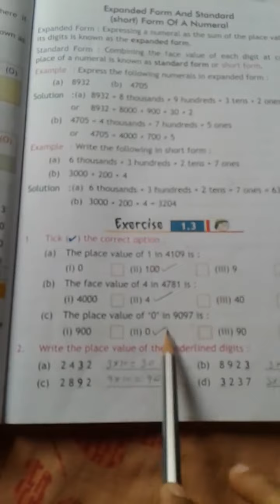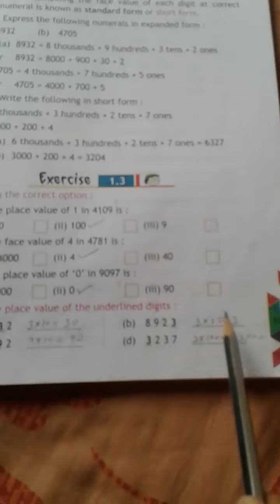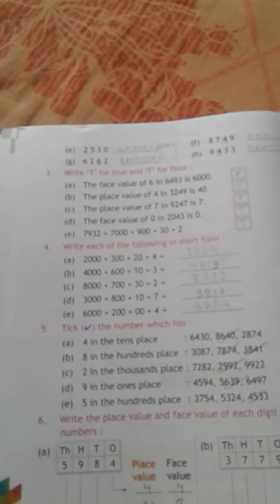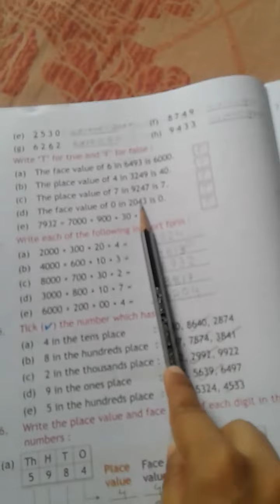CLASS - 3 #. DATE 18.06.20(2)